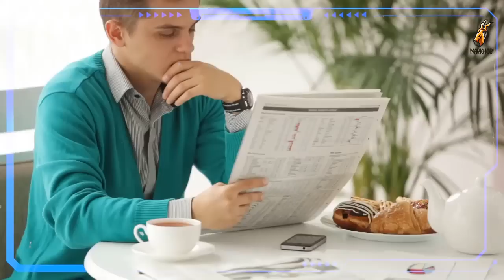Mission Spy Colonel Ep01 | Pakistani Spy Col.Zahid on A Secret Mission in Singapore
Hi Everyone today we are going top start our new Spy series Based on Life of Colonel Khalid This is the story of a Pakistani Spy. The story begins when the Protagonist Mr. Colonel Zahid is followed by professional Spy Group in the Famous Singapore City.
Hope You will like this series also give us your feedback in the comments below!